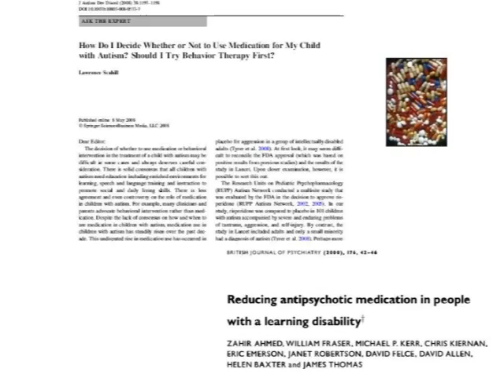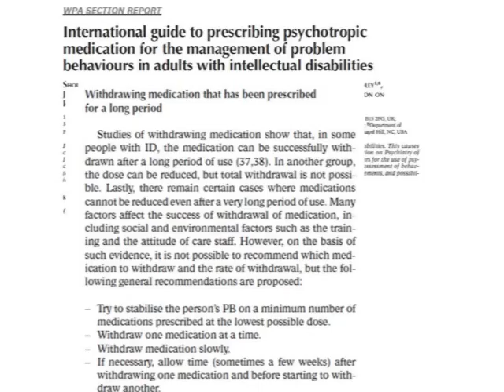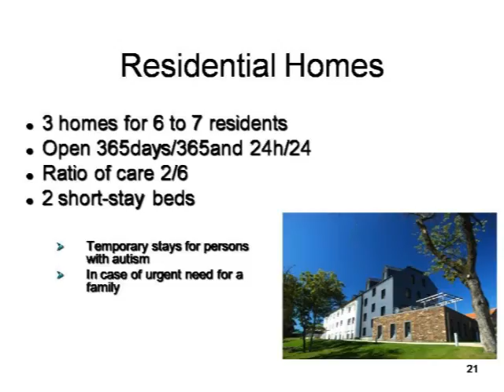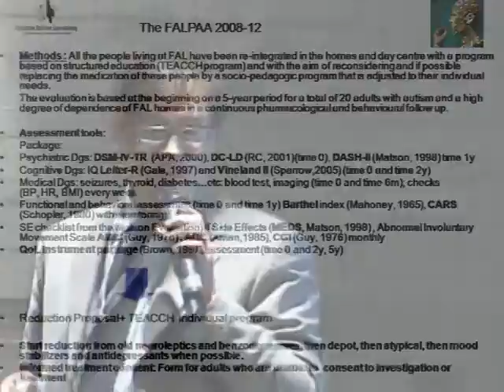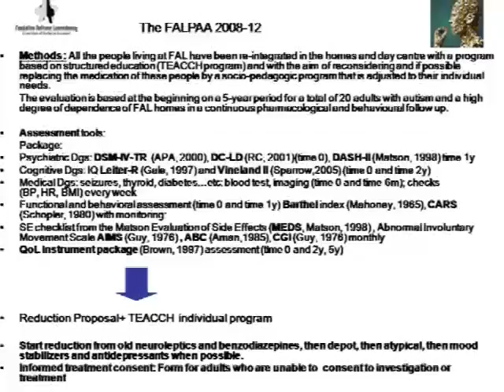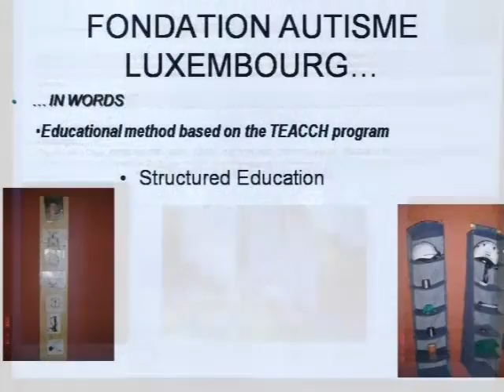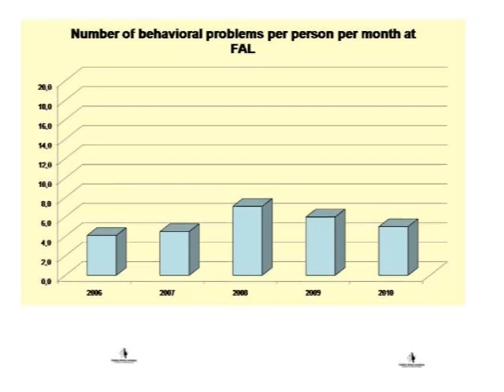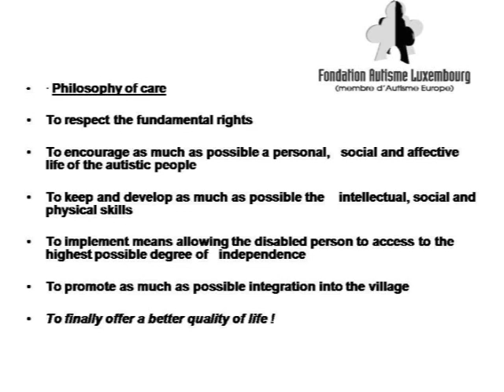(Part 2/2) The FALPAA (fondation Autisme Luxembourg Psychofarmachological...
The FALPAA (fondation Autisme Luxembourg Psychofarmachological Approach to Autism) : reducing medications in adults with Autism

Stefano Lassi
Fondation Autisme Luxembourg